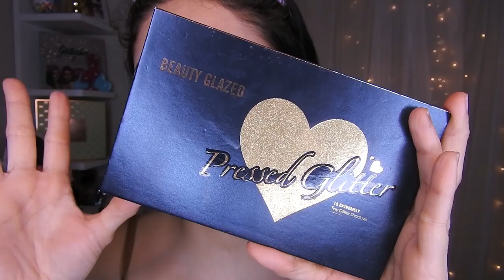MAQUILLAJE DE NOCHE AHUMADO MAS GLITTER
🌸bienvenida

Primer de otwoo tono 1

       🌻TIENDAS FAVORITAS